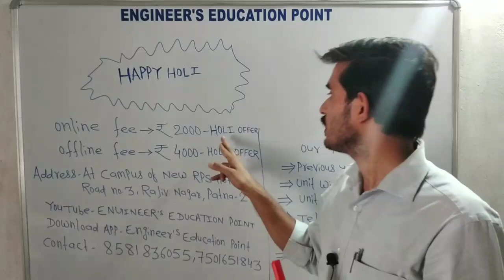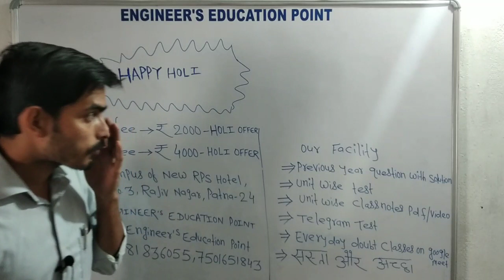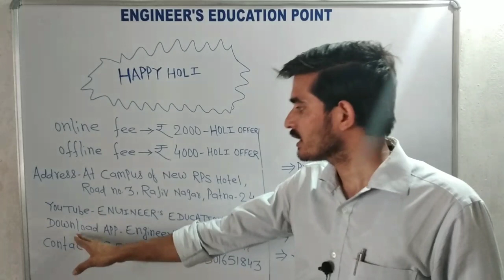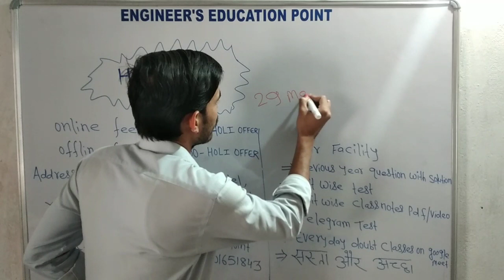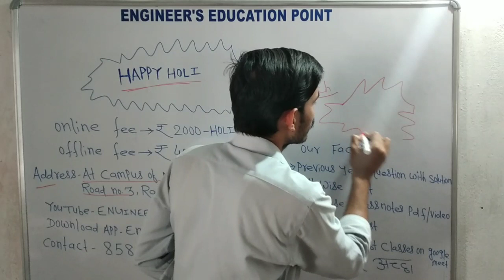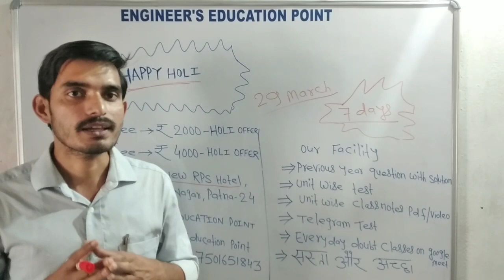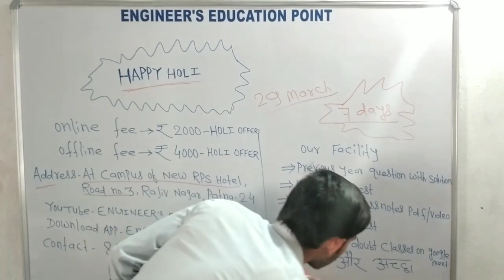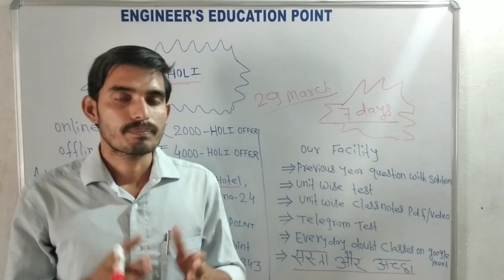ENGINEER'S EDUCATION POINT||HOLI OFFER||HAPPY HOLI